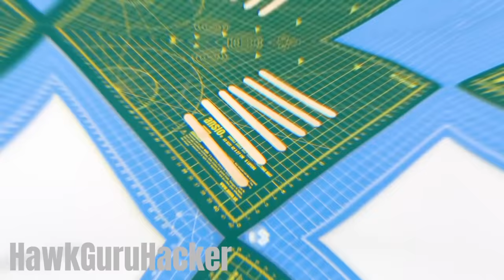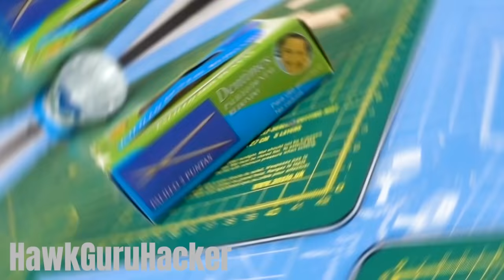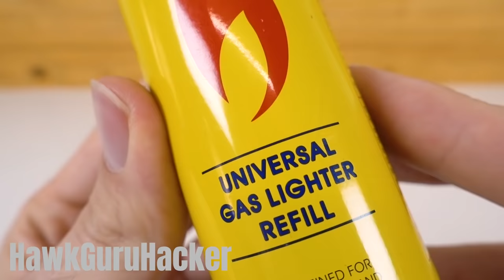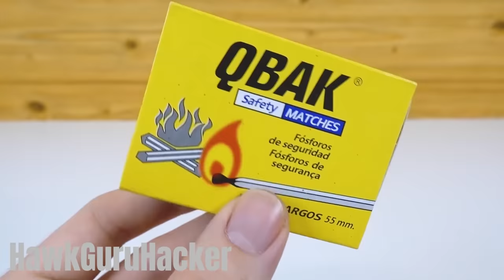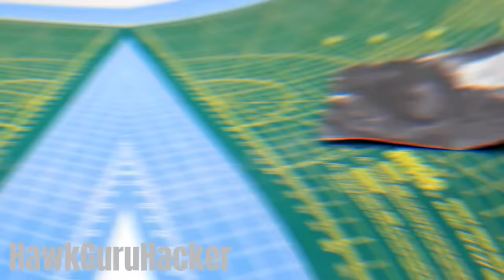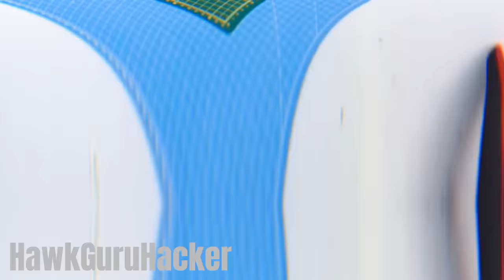7 SUPER INVENTIONS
Hello my friends in today DIY tutorial we will see how to make this 7 super inventions or simple ideas at home. This are very creative to build with your friends. In my channel you will discover a lot of tech gadgets videos and other awesome life hacks. Check my science experiments and see you in the next 5 minutes craft tutorial.